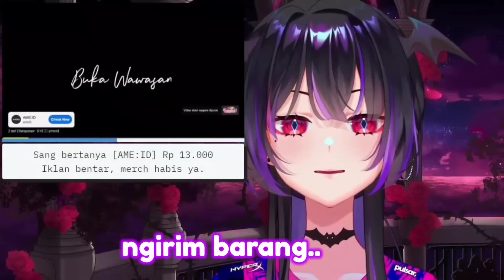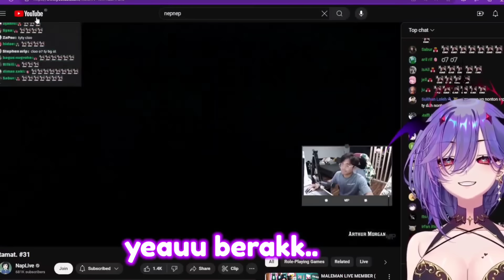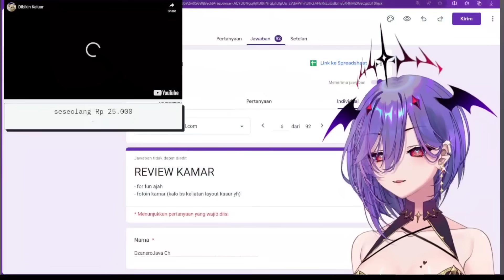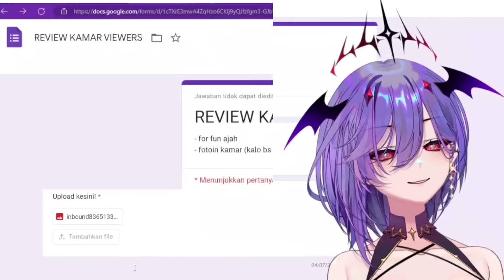Ngeliat bang al opening kobo di depan orang di ome, obrolan sus AL, random Mediashare miti #3